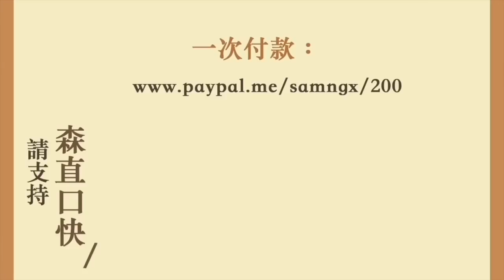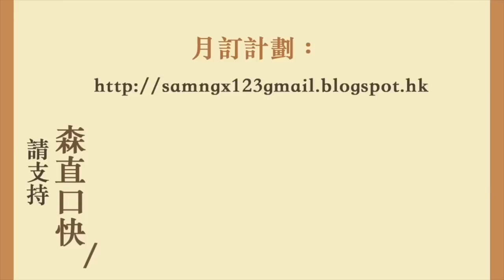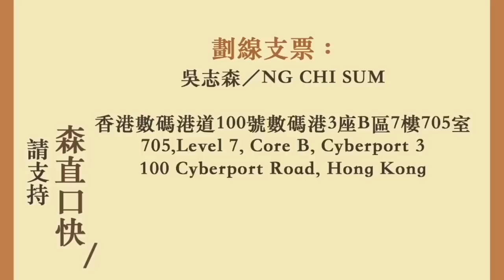20200118 休班警連儂牆貼文宣被捕馬上停職 克警當道白警一係走晒一係拉咗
邁向4周年！

20200118
休班警連儂牆貼文宣被捕馬上停職
克警當道白警一係走晒一係拉咗

邁向4周年！

改咗地址啦！

香港新界
馬鞍山郵局郵箱264號
吳志森收